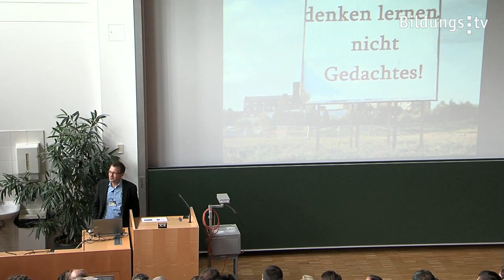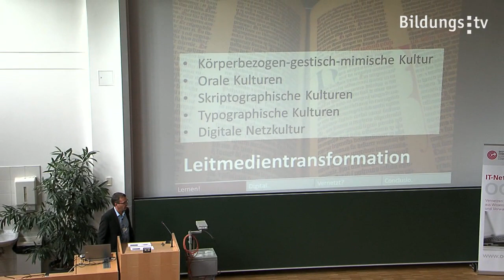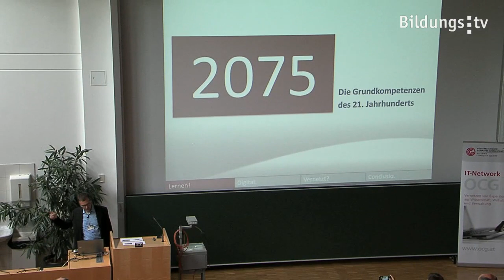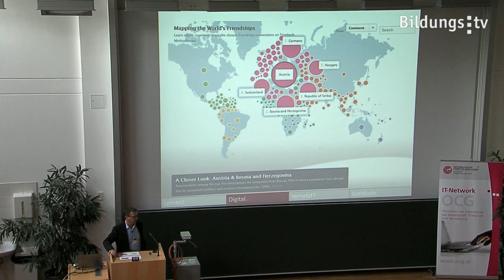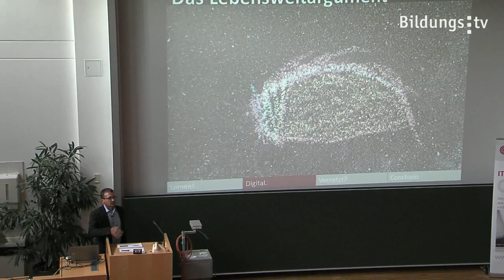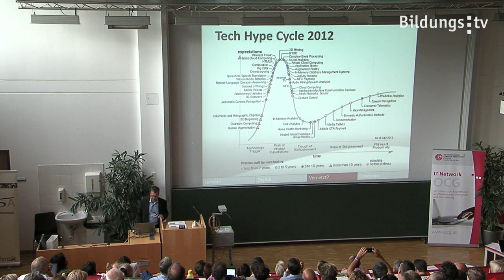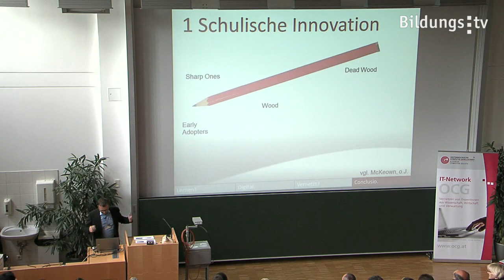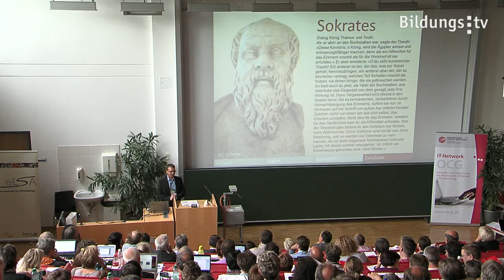"Lernen! Digital. Vernetzt?"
Lernen in der Netzwerkgesellschaft folgt anderen Regeln. Wer an der Netzwerkgesellschaft teilnehmen möchte, sollte auch über die nötigen digitalen Kompetenzen verfügen. Das ist nur eines der Argumente, warum digitale Medien im Unterricht eingesetzt werden sollten. In welcher Weise das geschieht, bestimmt wesentlich, ob der Einsatz erfolgreich ist oder nicht. Ein Plädoyer für einen positiv-kritischen Einsatz digitaler Medien und eine informatische Bildung!

Mag. Gerhard Brandhofer arbeitet an der PH Niederösterreich. Seine Arbeitsschwerpunkte sind: Planung, Lehre und Forschung im Bereich des Einsatzes von digitalen Medien im Unterricht der Primar- und Sekundarstufe.